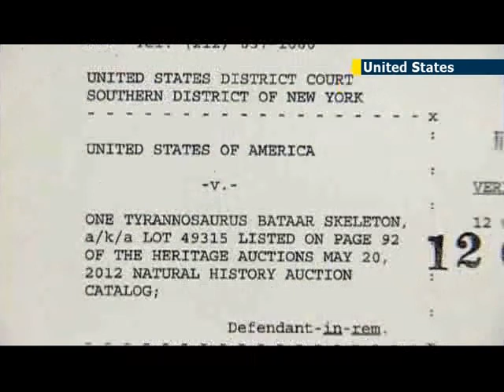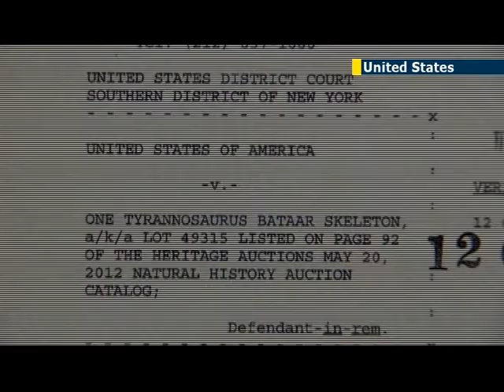Dinosaur smuggler: Florida man accused of being 'one man fossil smuggling black market'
A Florida man has pleaded guilty to smuggling dinosaur bones into the United States, including skeletons from Mongolia and a dinosaur fossil from China.